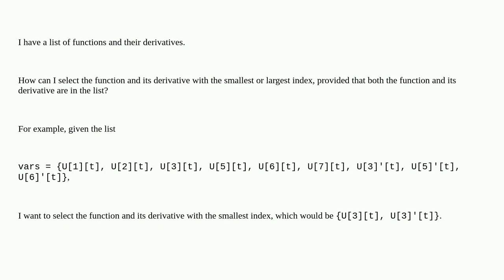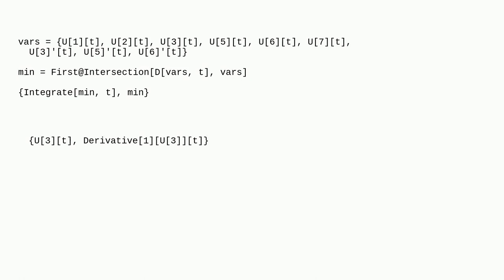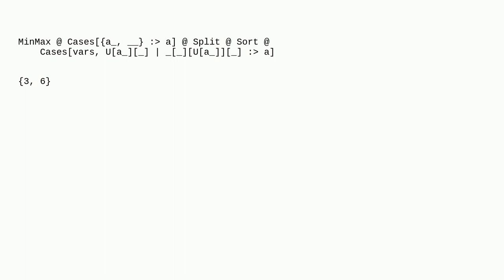Mathematica: How can I select the function and its derivative with the smallest or largest index ...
How can I select the function and its derivative with the smallest or largest index from a list of function and function derivatives?

A special thanks goes out to the awesome community

  list-manipulation